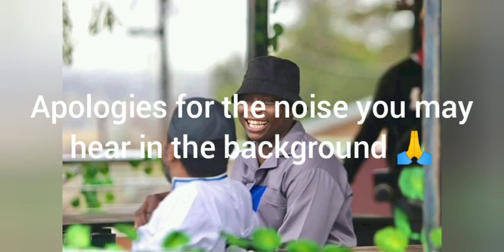Uzalo: Bring Back Old Amos || New Amos doesn't do justice to the character || Uzalo 31 December 2020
Uzalo sabc 1
Amos MaAda is back
Uzalo sabc 1 31 December 2020